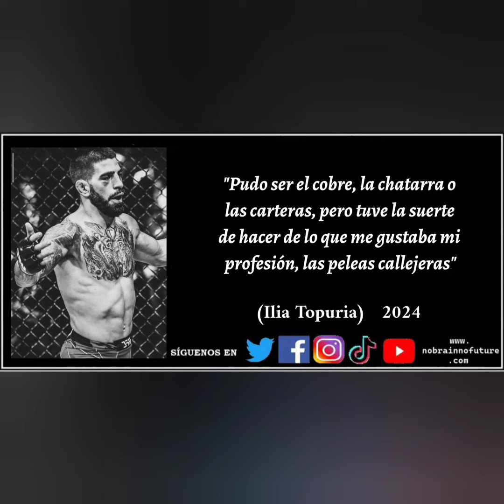Resumen Semana 12022024 a 18022024